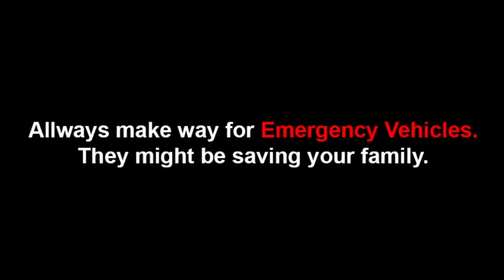Road safety film by MAAC students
Learn to make your own 3D animation film.